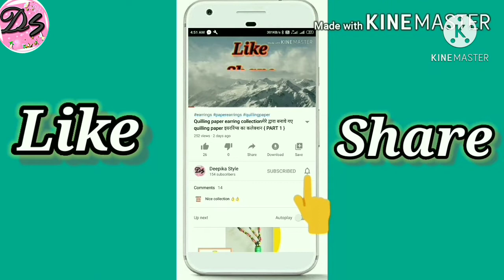Poha Recipe | सुपर टेस्टी कांदा पोहा बनाने का आसन तरीका | Indian Breakfast Recipe -Yummy Poha Recipe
Hello everyone,